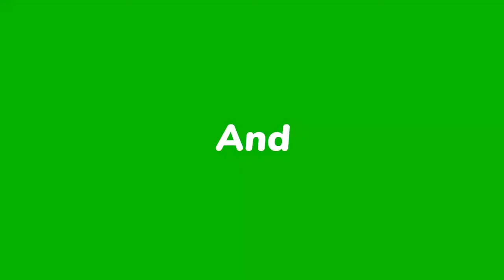این دلاور شیرازی باید روی سکوی نخست جهان می ایستاد؛ مختاری نگذاشت کشتی تمام شود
نبرد محمدرضا مختاری وجواد شوکت در قهرمانی کشور 1396 جوانان - کرج
Mohammadreza Mokhtari Javad Shokatqom Wrestling Greco Roman

محمدرضا مختاری کشتی‌گیر فرنگی‌کاراهل شیراز عضو تیم ملی ایران است.
فعالیت حرفه‌ای ورزشی
جام وهبی امره و حمیت کاپلان ۲۰۲۱
او در سی و هشتمین دورهٔ مسابقات کشتی فرنگی جام وهبی امره و حمیت کاپلان، در وزن ۷۲ کیلوگرم موفق به کسب مدال طلا شد.[۲][۳]

محمدرضا مختاری در وزن ۷۲ کیلوگرم در دور نخست با نتیجه ۹ بر صفر کریستوف برگر از اتریش را از پیش رو برداشت. وی در دور بعد لی جی-یول از کره جنوبی را با نتیجه ۱۲ بر ۲ مغلوب کرد. وی در دور بعد و در مرحله یک چهارم نهایی با نتیجه ۹ بر صفر اولوو گانیزاده از آذربایجان را از پیش رو برداشت و راهی مرحله نیمه نهایی شد. مختاری در این مرحله با نتیجه ۱۰ بر ۶ مغلوب مالخاس آمویان دارنده مدال نقره اروپا از ارمنستان شد و به دیدار رده‌بندی رفت. وی در این دیدار با نتیجه ۱۰ بر ۱ مقابل کریستوپاس اسلیوا از لیتوانی مغلوب و پنجم شد.[۴]
Mohammad Reza Mokhtari (Persian: محمدرضا مختاری) is an Iranian Greco-Roman wrestler. He reached semi final in the 72 kg event at the 2021 World Wrestling Championships held in Oslo, Norway.[1]

He won gold medal in the 72 kg event at 2021 Vehbi Emre & Hamit Kaplan Tournament.[2][3]
در وزن ۷۹ کیلوگرم؛
«محمدرضا مختاری» قهرمان کشتی فرنگی ارتش‌های جهان شد
شیراز - رئیس هیئت کشتی استان فارس از قهرمانی محمدرضا مختاری فرنگی کار وزن ۷۹ کیلوگرم استان فارس در پیکارهای جهانی سیزم خبر داد.

محمد موسایی در گفتگو با خبرنگار مهر اظهار کرد: سی و پنجمین دوره رقابت‌های کشتی فرنگی نظامیان جهان (سیزم) با شناخت نفرات برتر اوزان مختلف به کار خود در تهران پایان داد که در ترکیب تیم ملی، محمد رضا مختاری به عنوان نماینده فارس در وزن ۷۹ کیلوگرم حضور داشت و این دلاور شایسته و آینده دار کشتی کشورمان در دور اول استراحت داشت و در مسابقات بعدی توانست با اقتدار کشتی گیران ارمنستان و لهستان را شکست بدهد و گام به پیکار فینال این دوره از مسابقات گذاشت.

رئیس هیئت کشتی استان فارس افزود: مختاری در رقابت نهایی هم توانست سرگئی استپانوف از کشور روسیه و دارنده مدال برنز مسابقات کشتی فرنگی قهرمانی امیدهای جهان را با اقتدار شکست دهد و مدال طلای این دوره از مسابقات را برای کشورمان به ارمغان بیاورد.

موسایی در پایان بیان کرد: نکته حائز اهمیت در خصوص کشتی مختاری این بود که او برای نخستین بار در یک وزن بالاتر به رقابت پرداخت و توانست پس از رقابت‌های جهانی به خوبی خود را بازیابی کند که بسیار مهم و قابل تحسین است.
قیطاسی: محمدرضا مختاری قهرمان المپیک می‌شود/ مدال جهانی‌اش را بگیرد به وزن المپیکی خواهد رفت
مربی سازنده کشتی فرنگی استان فارس تاکید کرد که محمدرضا مختاری قابلیت‌های فنی بالایی دارد و مطمئن است که قهرمان المپیک ۲۰۲۴ پاریس خواهد شد.
علی قیطاسی در گفت‌وگو با خبرنگار ورزشی خبرگزاری تسنیم، در مورد فعالیتش در کشتی استان فارس، اظهار داشت: بعد از آنکه رباط صلیبی‌ام پاره شد، مجبور به کنار گذاشتن کشتی شدم. 6 سال است دیگر کشتی نمی‌گیرم و از همان وقت مربیگری می‌کنم.

وی که مربی محمدرضا مختاری ملی‌پوش اعزامی ایران به مسابقات جهانی اسلو است، در رابطه با این کشتی‌گیر، گفت: او از سال آخر نوجوانانش شاگرد من شد. بعد از آنکه در رقابت‌های نوجوانان جهان نقره گرفت، سهمیه انتخابی تیم ملی را به او دادند، تجربه نداشت و در سال اول جوانانش باخت. در ادامه هم در این رده سنی نتوانست به حقش برسد و در سال سوم که در رده جوانان بود، هرچند در انتخابی اول شد اما او را به آسیایی نبردند چون تصمیم بر اینکه بود که در جهانی ملی‌پوش ایران باشد. در مسابقات کشوری و جام تختی که در 67 کیلو سوم شد، سال اول بزرگسالانش، به وضعیتی برخورد کردیم که به خاطر کرونا باشگاه‌ها و مسابقات یک سال تعطیل بود. محمدرضا کار خودش را از لیگ شروع کرد که همه کشتی‌هایش را با امتیاز عالی برد و به اردوی تیم ملی دعوت شد.

قیطاسی ادامه داد: او به تورنمنت اوکراین اعزام شد و همانجا پرویز نسیبف اوکراینی که در المپیک توکیو دوم شد را با امتیاز عالی شکست داد و آنجا سوم شد. در ادامه در جام تختی اول شد و علی ارسلان را هم با امتیاز عالی شکست داد. به جام وهبی‌امره اعزام شد. آنجا چندین قهرمان جهان و امین کاویانی‌نژاد را برد و از همان مسابقه فیکس تیم ملی شد. در جهانی هم به خاطر کم تجربگی سوم شد، درحالیکه می‌توانست قهرمان شود.

این مربی سازنده با اشاره به اینکه مختاری از قابلیت‌های فنی بالایی برخوردار است، گفت: مسابقات جهانی اسلو میدان بزرگی بود، محمدرضا می‌توانست بهتر از این هم باشد و البته خوب پیش رفت، در مبارزه سوم پنچمی عجول بود و اگر کشتی خودش را می‌گرفت لااقل به برنز جهان رسیده بود. او پیشرفت خوبی تا الان داشته، 22 ساله هست و جا برای کار زیاد دارد. او آینده درخشانی دارد و مطمئن هستم قهرمان المپیک 2024 می‌شود. او در همین نروژ هم بی‌تجربگی کرد که مدال را از دست داد. به امید خدا با تمرینات بیشتر خودش را تثبیت خواهد کرد.

مربی کشتی فرنگی با تاکید بر اینکه مختاری در جام تختی کشتی خواهد گرفت، گفت: محمدرضا در مسابقات ارتش‌های جهان در 77 کیلو کشتی گرفت و اتفاقا عملکرد خوبی هم داشت، اما در جام تختی بار دیگر در 72 کیلو کشتی می‌گیرد تا به مدال طلای جهانش برسد. در ادامه وزنش را تغییر خواهد داد تا به وزن المپیکی برود.